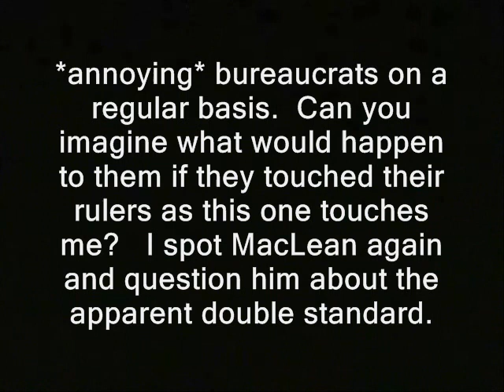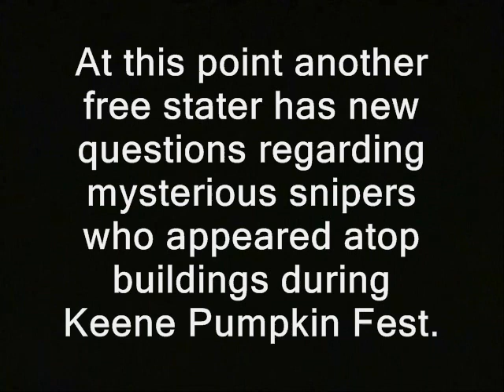Cop snipers: City Manager refuses to even check and see which *government* they represented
Sponsor - Cop snipers: City Manager refuses to even check and see which *government* they represented at Pumpkin Fest. Keene, New Hampshire.

' You may have seen the vid where a free stater gets arrested for brushing shoulders with a ManchCop.  Or one where a gun rights activist who gets arrested for putting his hand on a ConcordCop's shoulder.  The links are in the video descrip for this clip. Government officials, however, can touch *you* without much fear.  Another link shows you my 2011 encounter with Keene City Manager John MacLean.  There he grabs me and also seems to admit to it. But his institution is suing activists for simply *annoying* bureaucrats on a regular basis.  Can you imagine what would happen to them if they touched their rulers as this one touches me?   I spot MacLean again and question him about the apparent double standard. (GAP). At this point another free stater has new questions regarding mysterious snipers who appeared atop buildings during Keene Pumpkin Fest. '

Some or all the video/audio in this clip is probably available for you to use. You can basically use it commercially or however you like.

Like what you see here?  You can donate to the Ridley Report really most easily using Bitcoin.  I now take Litecoin too...

cop sniping snipers sniper rooftop plainclothes plainclothed clothing uniforms men in blue keene's finest or are they feds freedom ridleyreport free state project indie reporters free to use, dave ridley report resistance movements.
cop, snipers, cops, police, gunmen, rifles, guns, rooftop, security, secret service, pumpkin fest, alex jones communism fascism rand paul, porcupines porc ben swann full disclosure  gary johnson public domain footage nh, police states. julian assange bradley manning. adam kokesh atlas shrugged ayn rand new hampshire raw news videos bearcats lenco independent media. pumpkin festival fest safety homeland security defense crime criminals graham colson james cleaveland cleveland robin hood robin hooders meter maids parking meters law enforcement leo's alex jones libertarians gonzo journalism Edward Snowden videos ron paul 2013 bennie benny hill politics political. tea party